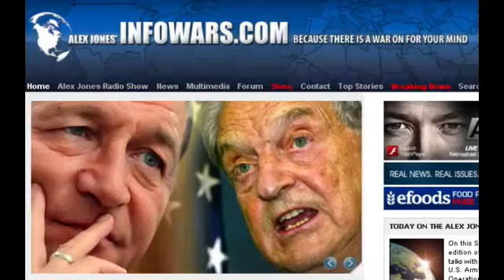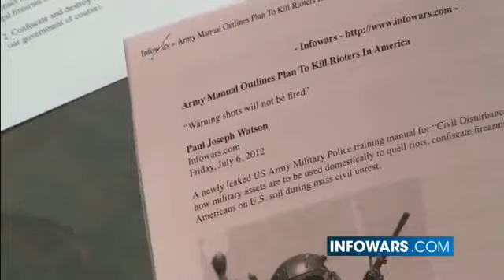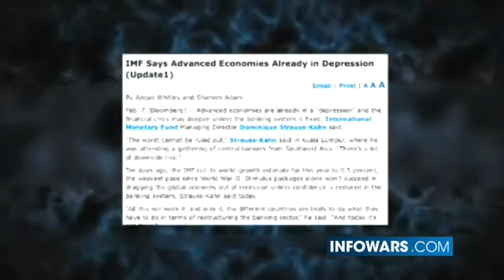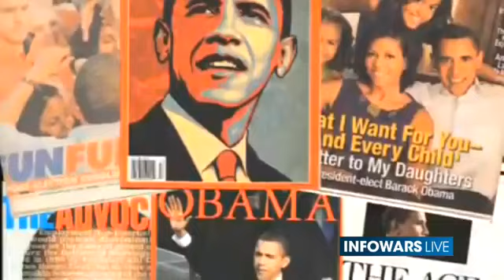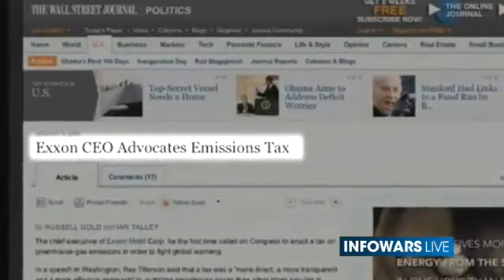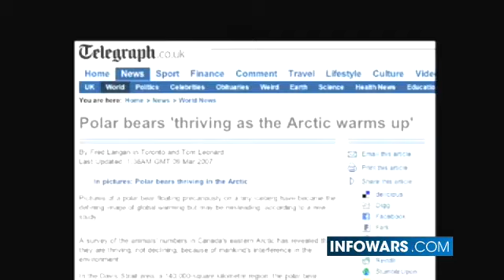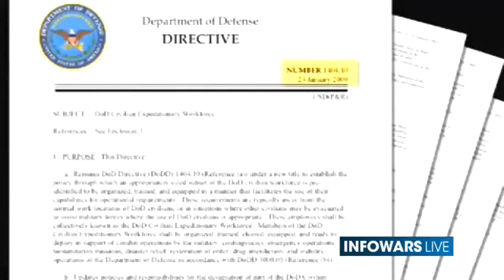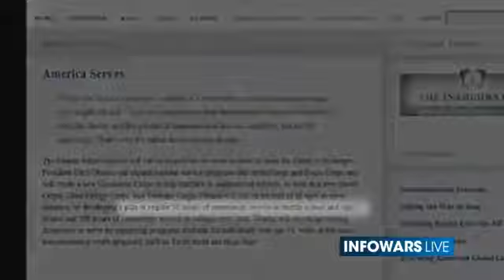Alex Jones Show - Sunday July 8 2012 - Full Length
Alex talks with Dan Feidt, who posted a U.S. Army Civil Disturbance Operations training course document instructing soldiers to break up "unauthorized gatherings" by "dissident elements" in the United States. The course material also calls for confiscating weapons.

Alex also talks about his latest video, Humanity's Greatest Secret: Dreams of the Universe. The video describes how mankind is at a crossroads and humanity faces a decision: embrace the dreams of the universe and the fact that humanity is special and has potential, or succumb to the death of domination by a predatory elite bent on wrecking the species and limiting the paradigms of the mind.

Alex also covers the latest news and takes calls.